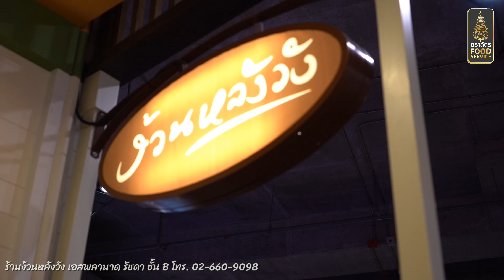Review ร้านง้วนหลังวัง ก๋วยเตี๊ยวลูกชิ้นปลา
ร้านง้วนหลังวัง เป็นร้านที่สืบสานตำนานความอร่อย หาทานได้ง่าย มีสาขามากมายใกล้บ้าน วันนี้แว๊บมาแถวรัชดา มาพร้อมกับความหิว เดินพุ่งตรงมาที่สาขาเอสพลานาดรัชดา ชั้นใต้ดิน แถบโซนน้ำพุด้านหน้า ก็จ๊ะเอ๋กับร้าน “ง้วนหลังวัง” เนื่องจากช่วงนี้มีโปรโมชั่นเซ็ทจานเด็ด ท้าให้ลอง และอาหารรสจัด จี๊ดจ๊าด น่าทาน ขนาดนี้ มาถึงที่นี่แล้ว ต้องเข้ามาทานแล้วล่ะ…

สาขา เอสพานาด รัชดา
สาขา ท็อปมาร์เก็ต สุขาภิบาล 3
สาขา แม็กแวลู สุขุมวิท 71
สาขา โลตัส รัตนาธิเบศร์
สาขา เอสพลานาด รัชดา
สาขา ซีคอนสแควร์ ศรีนครินทร์
สาขา ศรีวรา (ข้างโรงแรมทาว์อินทาวน์)
สาขา แม็กแวลู หลักสี่
สาขา ฟอร์จูนทาวน์
สาขา ท็อปมาร์เก็ต สีลม
สาขา บิ๊กซี เอกมัย